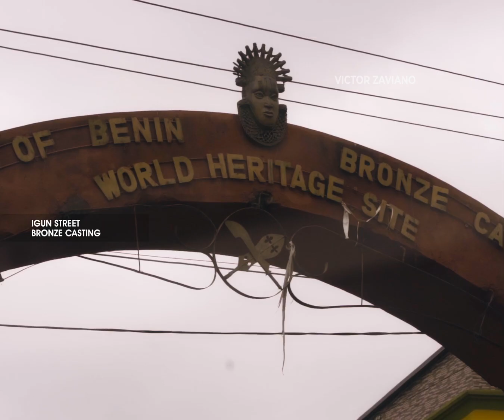EDO STATE IN 50 SECONDS | You'll Be Amazed!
Showing the beauty and untapped potential of Edo State and the possibilities for its future, especially in tourism, has been my passion. I have always intentionally lived here to better understand my people and how to tell their stories. Having been privileged to travel outside my country home, I realized that what we have here is enough to set us on a path to prosperity. However, we are often blinded by the influence of politics and the power dynamics that come with being the heartbeat of Nigeria.

It’s been five years of intentional travel around Edo State. As I sit back to reflect on what I’ve learned and experienced, I’d like to share this beautiful reel. While it doesn’t fully capture everything, it at least gives you a sense that Edo is blessed beyond measure and words.